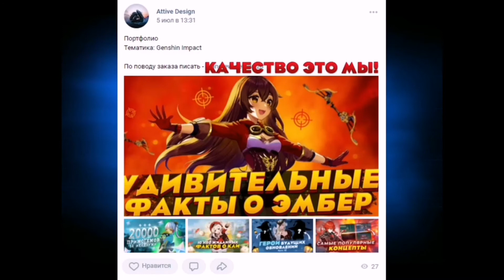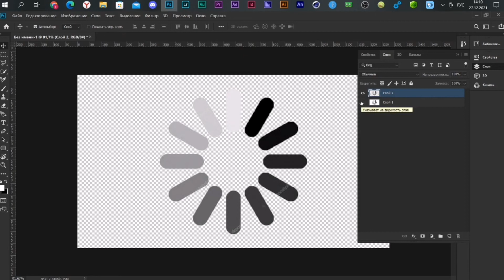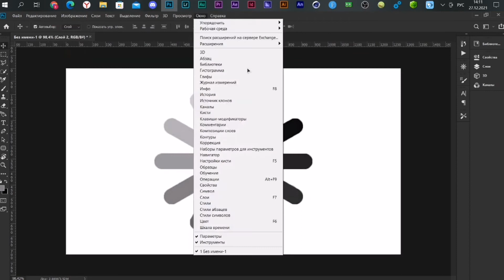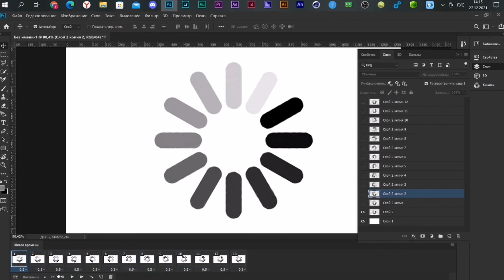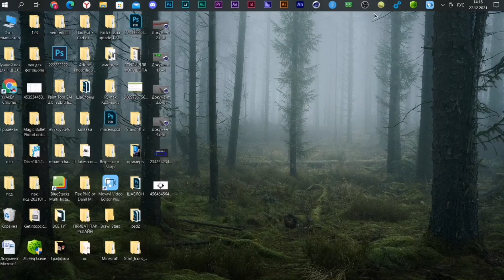АНИМАЦИЯ ЗАГРУЗКИ ИЛИ ВРАЩЕНИЯ В ФОТОШОПЕ / ОБУЧАЛКА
Всем привет! В этом видеоролике я расскажу вам уроки фотошопа й уроки фотошопа для начинающих й видео уроки фотошопа й уроки фотошопа cs6 й уроки фотошопа на русском й photoshop уроки й Как сделать анимацию вращения в фотошопе й анимация вращения й анимация поворота в фотошопе й анимация загрузки в фотошопе й анимация фотошоп й фотошоп й анимация й загрузка й поворот й вращение й фотошоп уроки для новичков й  progamer й  прогеймер ну а на этом все!